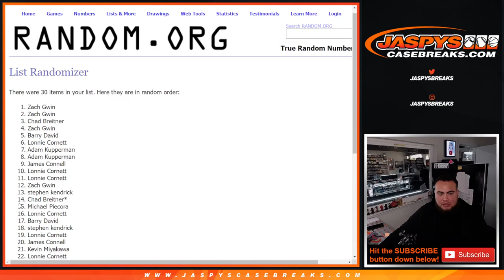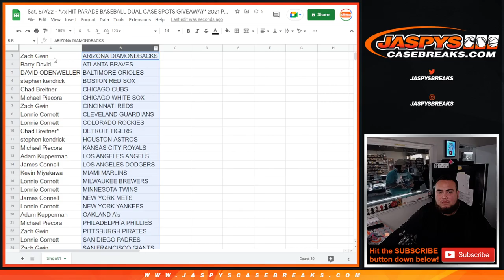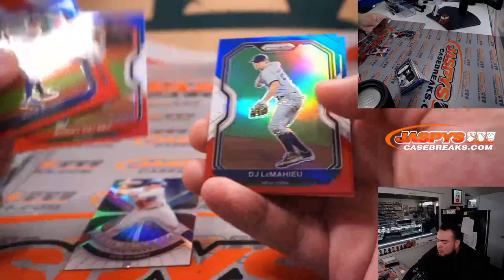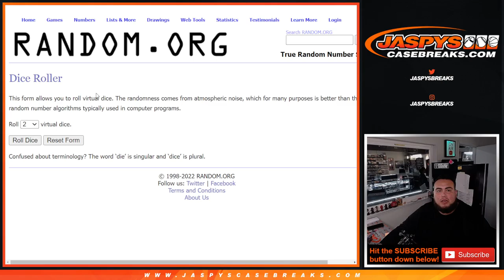Sat. 5/7/22 - *7x HIT PARADE DUAL CASE SPOTS GIVEAWAY* 2021 Prizm Baseball 1-Multipack #7 *RT*